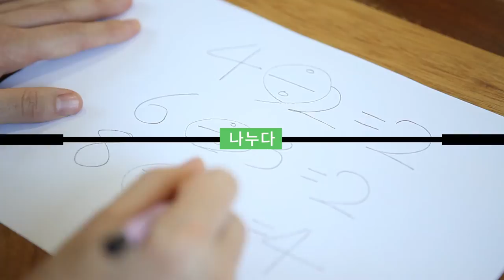올 겨울 사랑을 나누다. CCC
[CCC 45초 광고제]

CCC 45초 소개 CF
Virtually-Led Movements Team
Made by 김상일 간사